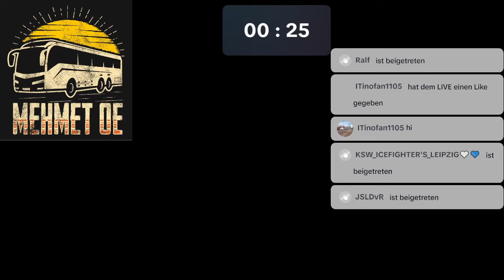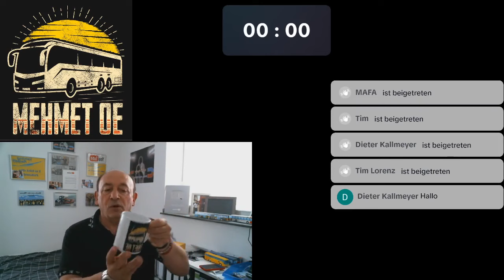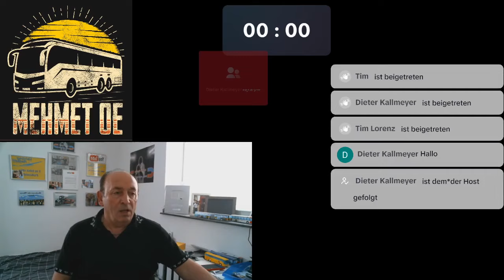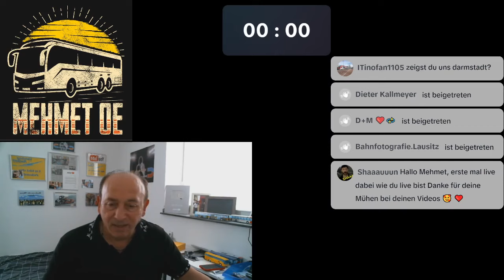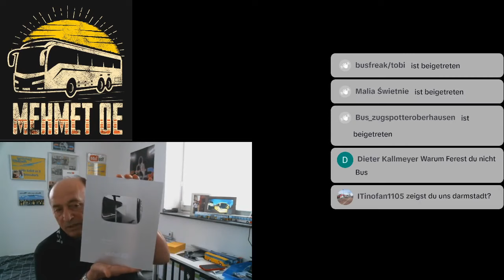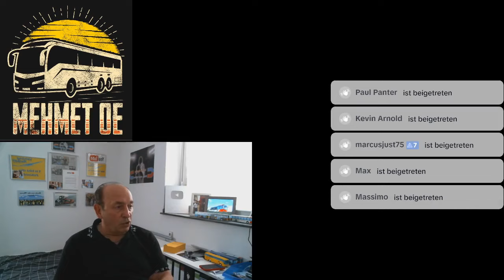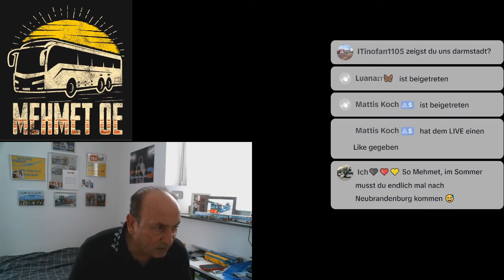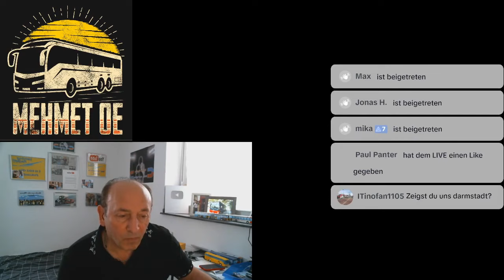Replay vom Live mit dem Video von Esslingen was Morgen erst Erscheint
Ich war gerade Live auf Tik Tok und habe das Video von Esslingen vorsestellt was eigentlich Morgen auf meinem Hauptkanal als Premiere erscheint wenn ihr wollt könnt ihr es jetzt sehen-

Hier das neue vorgestellte  Bluetooth Headset
Oder eine Taschenlampe

►Bussimulator 18
►Omsi Lenkrad
Hier könnt ihr Busse kaufen.
►Volvo 9700
►Citaro Gelenkbus
►Citaro solo